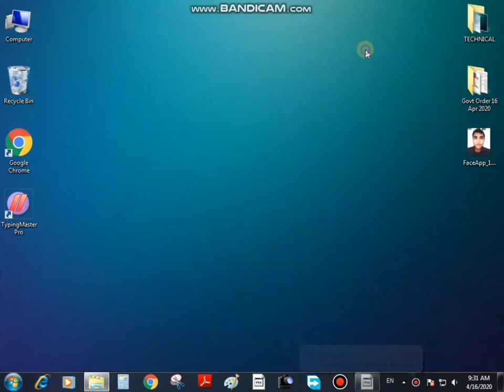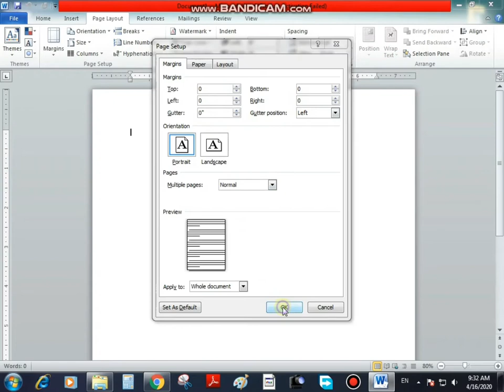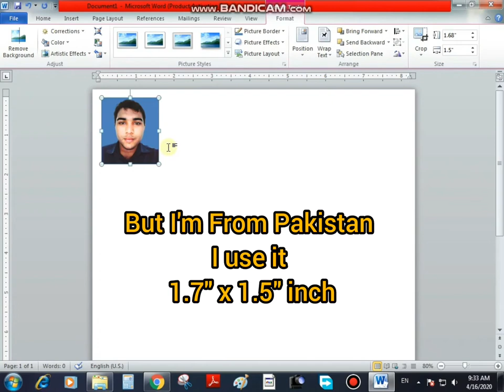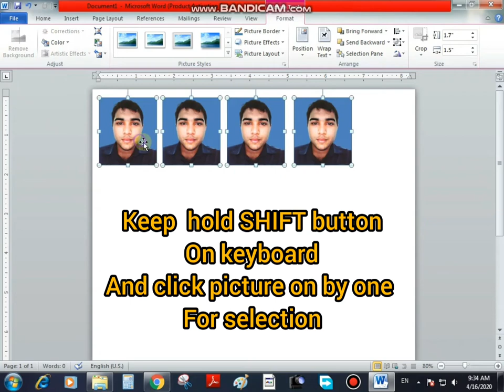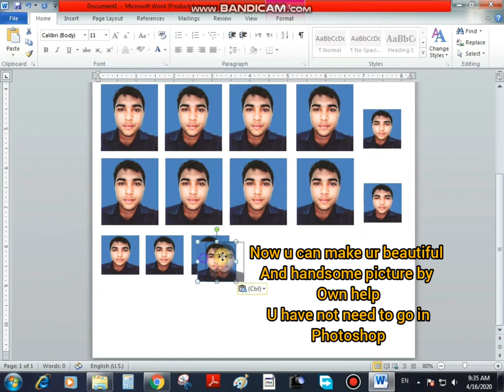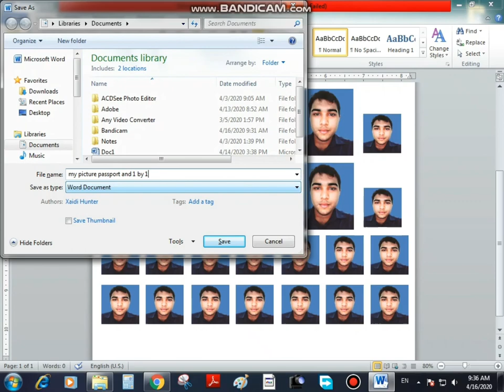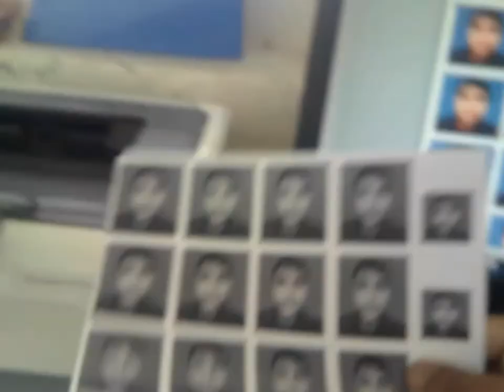PASSPORT & ID CARD SIZE PICTURE AND ALSO CHANGE BACKGROUND